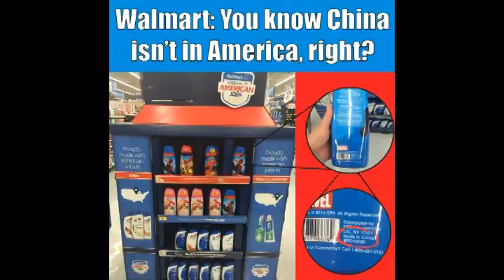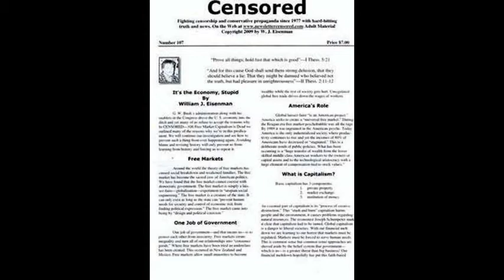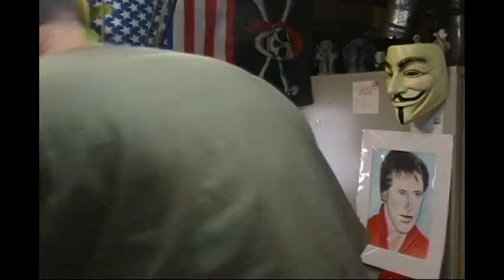Walmart Caught in a Big Lie-Police Brutality Getting Worse-The System Must Be Changed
Plus Chiseler's Hall of Shame-Voice Artist William H. Morrow III-Evicting and Abusing the Homeless That The System Created.        Serious inquiries only please.